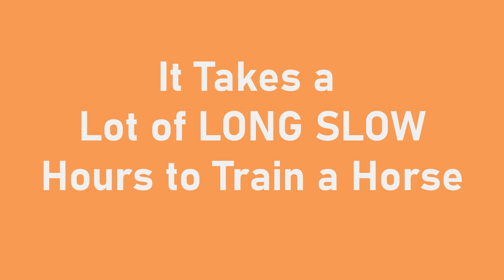It Takes a Lot of LONG, SLOW Hours to Train a Horse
Other horse trainer sayings.
Horse training
Colt Starting